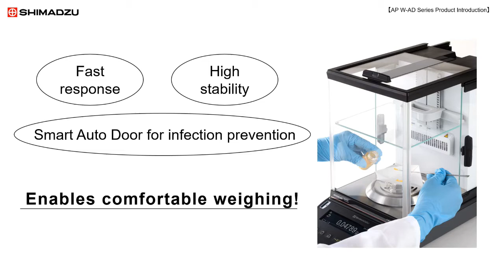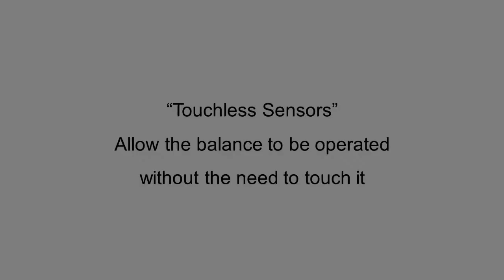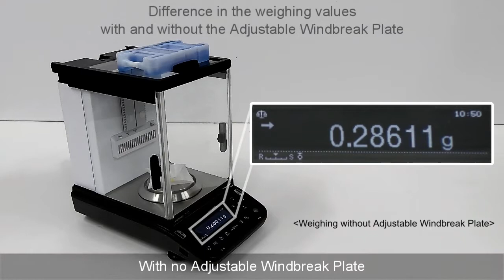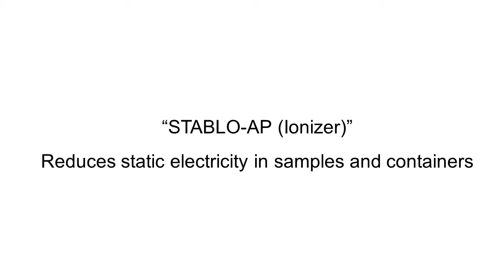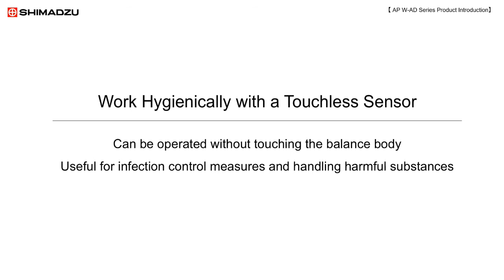AP W-AD Series Product Introduction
Provides High-Speed Response and High Stability.New automatic door functionality makes weighing operations even more convenient.
This video shows the various new features of the AP W-AD Series, the top-of-the-line analytical balance model.

00:00 Start
00:28 Smart Autodoor
01:10 Touchless Sensor
02:08 Adjustable Windbreak Plate - for Stable Weighing
02:53 Effect of built-in STABLO-AP Ionizer
03:24 Conclusion

Company names, product/service names and logos used in this publication are trademarks and trade names of Shimadzu Corporation or its affiliates, whether or not they are used with trademark symbol “TM” or “®”.